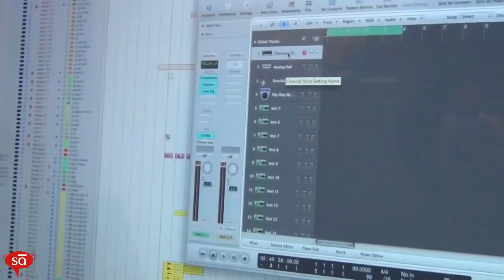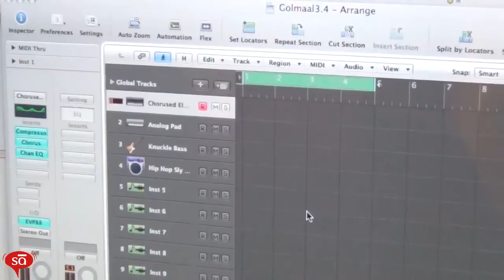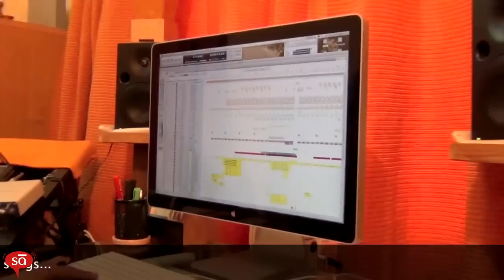Using MOTU Digital Performer with Apple Logic Pro - Dhrubajyoti Phukan | tutoREals | SudeepAudio.com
Dhrubajyoti (DJ) Phukan shares his Bollywood career highlights, sings the Assamese opening lines of Mauja Hi Mauja which he produced, and also shows us techniques of using MOTU Digital Performer (DP) software with Apple Logic as a slave!

Invaluable information being shared here exclusively for Sudeep Audio fans.

Don't miss any future videos, product updates, and special offers by staying connected to us on Facebook and Twitter: